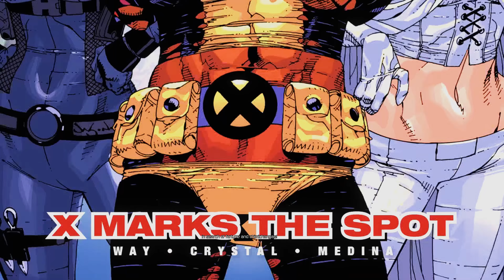Exploring Deadpool's Apartment And Declines Ryan Reynolds Friend Request 4K 60FPS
Exploring Deadpool's Apartment And Declines Ryan Reynolds Friend Request 4K 60FPS includes the full story, ending and final boss of the game. The game was played, recorded and edited by Gamer’s Little Playground team. We recorded the game in 4K 60FPS on Steam PC. In short, the video includes the full game, ending and all story related scenes. The video includes the ending, full story, all cutscenes, final boss, all bosses, no commentary, all missions and all cinematics.

🌟 DESCRIPTION🌟

When Deadpool's pitch for "the most awesome game ever" starring himself is rejected by High Moon Studios, he sets off explosives at the studio, forcing them to cooperate. He even hires Nolan North as his voice actor. When the game's script is delivered to him, Deadpool, finding it boring, draws all over it with a red crayon.

Following the first few lines of the script, Deadpool sets out to assassinate corrupt media mogul Chance White. He storms White's media headquarters, slaughtering his mercenaries before tackling himself and White out of the latter's penthouse window and into the sewers (blowing the game's budget in the process by repeating the events for kicks). However, White escapes with the Marauders, forcing Deadpool to give chase. Along the way, he experiences the first of many glitches (the result of Deadpool blowing the game's budget) and is forced to call High Moon multiple times to coerce/bribe them into finishing the game. After killing Marauders member Arclight, Deadpool finds White meeting with Mister Sinister, who has Blockbuster kill him once informed that the mogul's satellites are under his control. Angered at losing his bounty, Deadpool kills Vertigo, knocks out Blockbuster, and confronts Mr. Sinister, who effortlessly reduces him to a disembodied head before leaving with Blockbuster.

🎥 MOVIE LIBRARY 🎥

📱 SOCIAL MEDIAS 📱

📋 HASHTAGS 📋